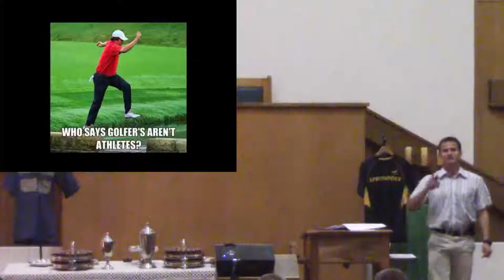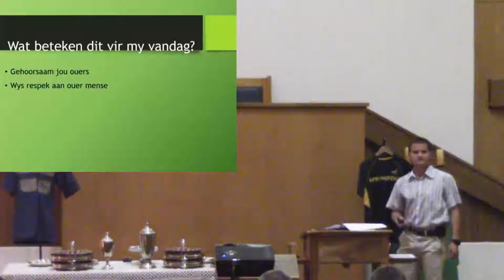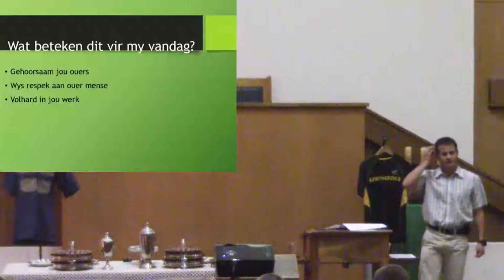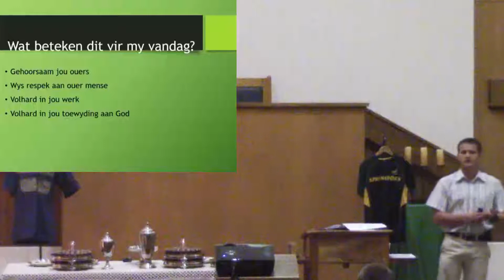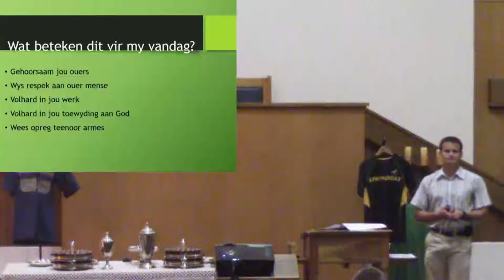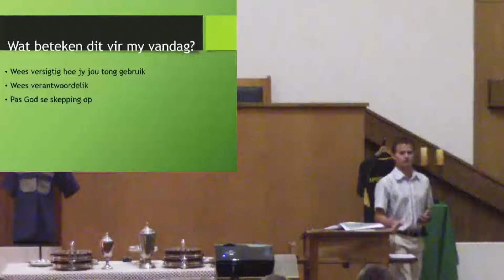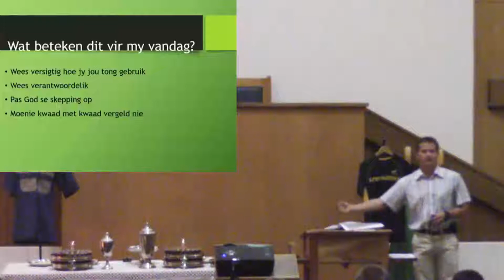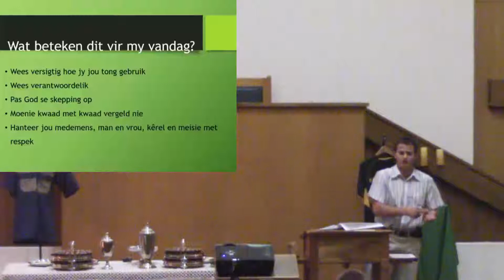Geloofwaardige dade en daadwerklike geloof (Aand 10/09)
Aanddiens -10/09